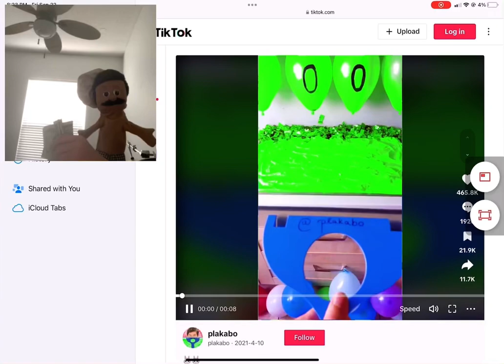Chef Puppet Does Kermit The Frog Yeet/Fling Test